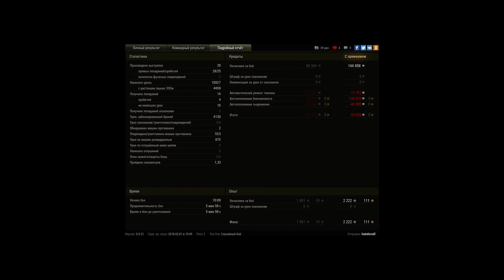11к/113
Игрок: hatelovell
11к/113